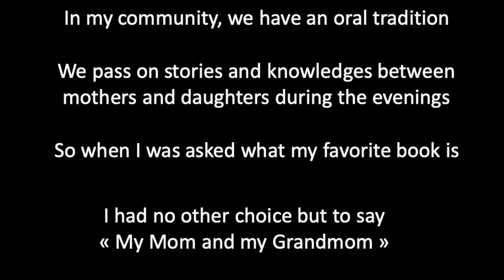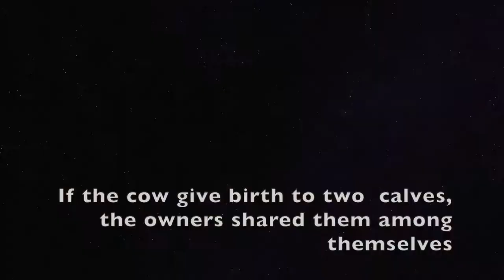Hindou Oumarou Ibrahim: My Favorite Book Is My Mother